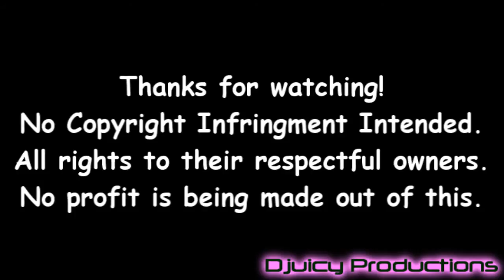Djuicy Productions - Twilight - Just Like a Star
This is a video covering Bella and Edward's meeting in Twilight, but mainly Bella's arrival to Forks and her feelings on her new life.

All materials to their respectful owners.